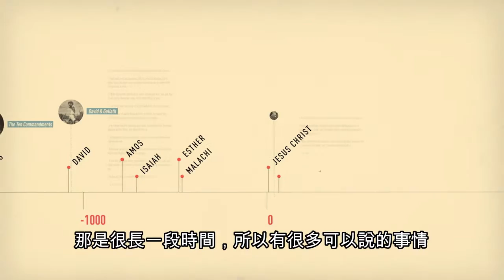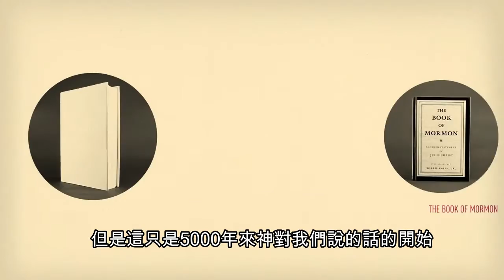聖經為何對我重要？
你知道全世界銷量第一的書籍是什麼嗎？沒錯，就是《聖經》。這不僅是一本充滿智慧的書，而是充滿對耶穌基督見證的約書。你想知道它對你有何意義嗎？這個對聖經的簡介視頻能給你一個初步的了解。

配音：趙汗青

追蹤最新資訊😁👌🏼